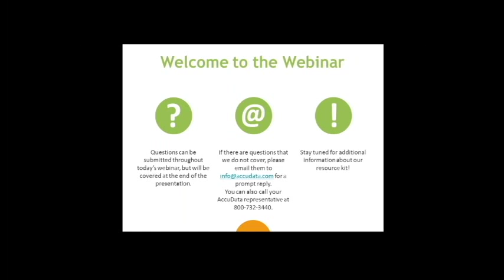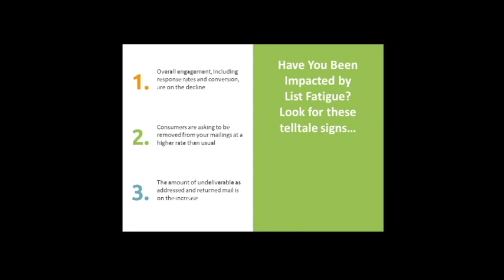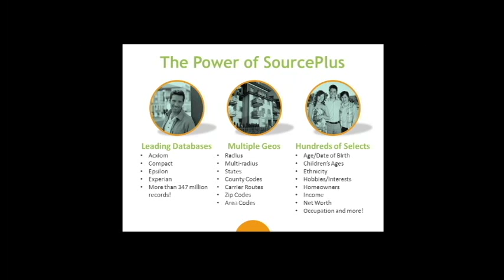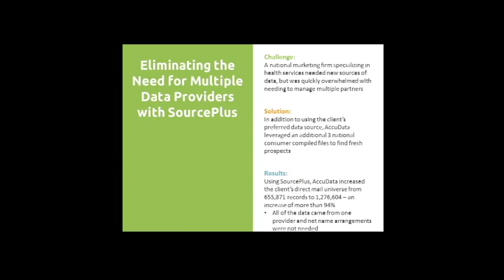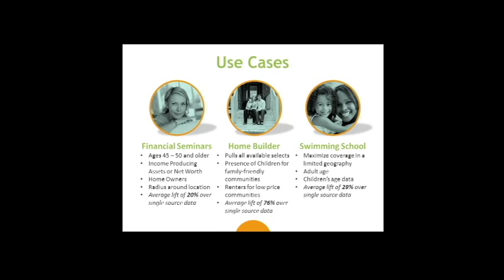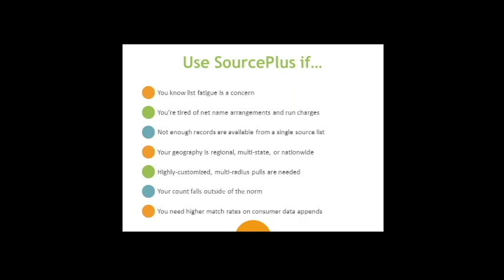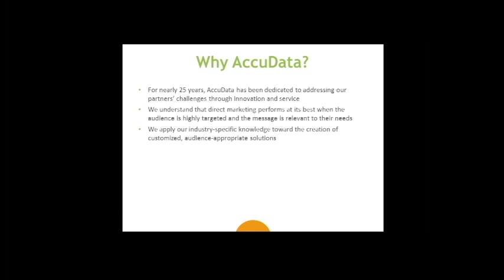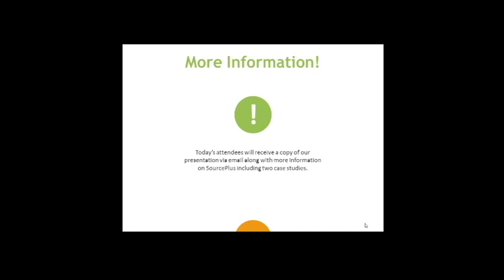Propel Your Prospecting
Watch how you can combat list fatigue with multi-sourced lists!